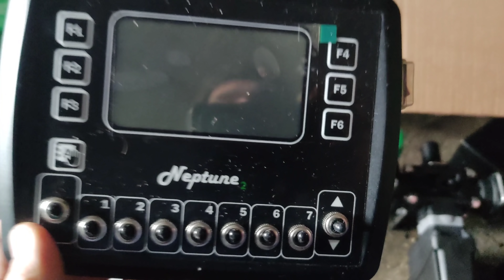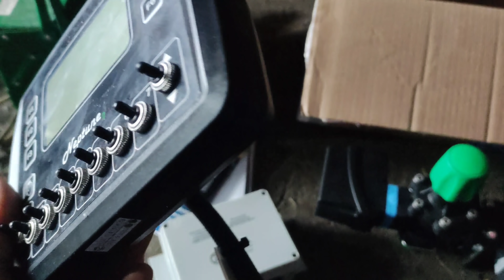2022. Потихоньку раскачиваемся. Опрыскиватель.Система контроля вылива Монада, Нептун 2